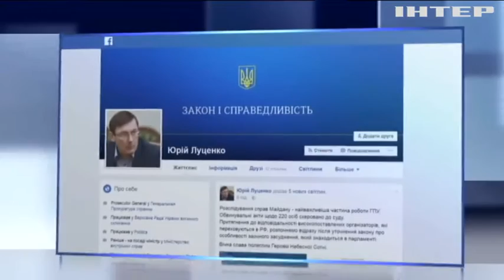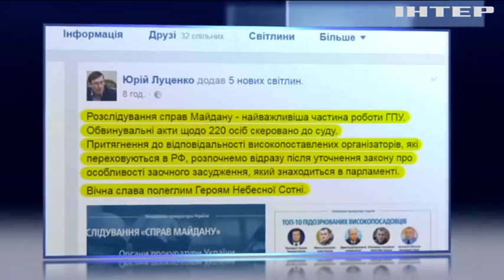На Майдане протестующие поспорили с Олегом Барной